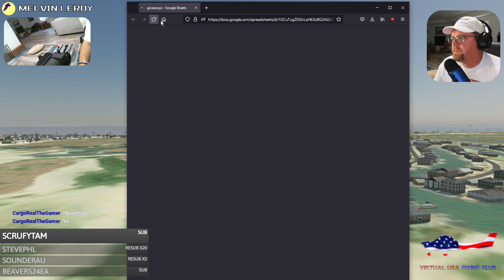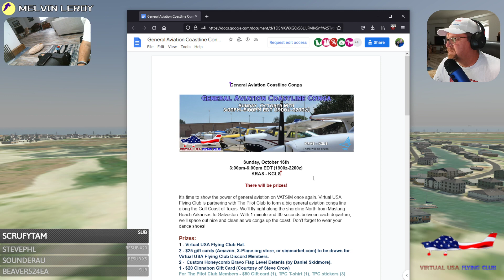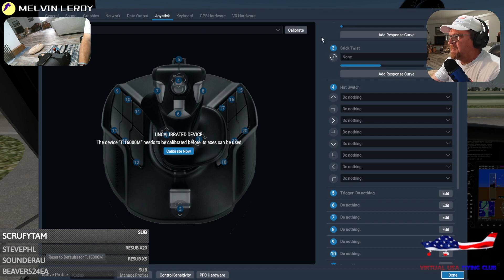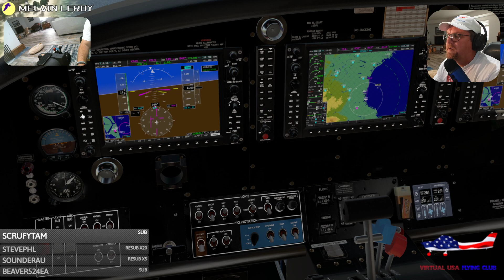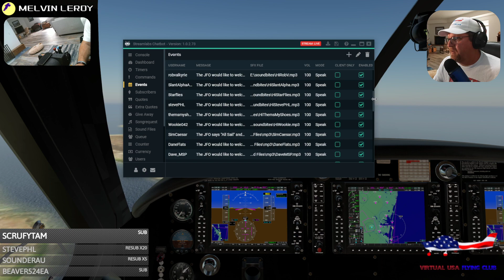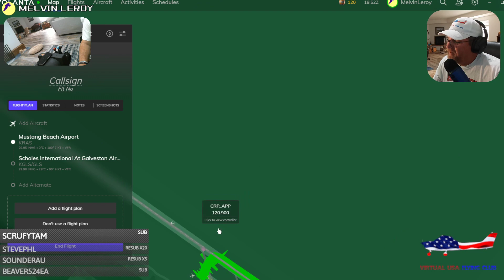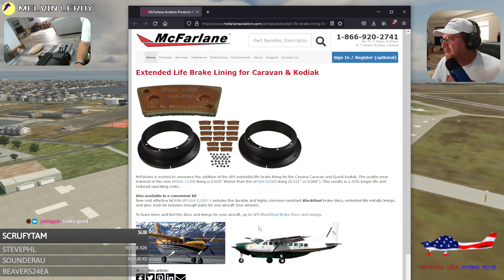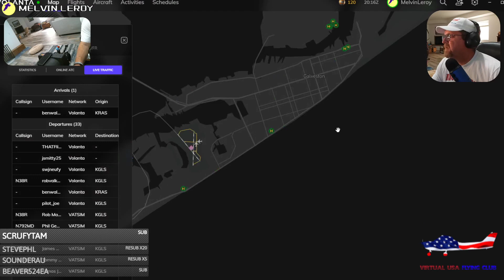Coastline Conga w/Virtual USA Flying Club (Kodiak)